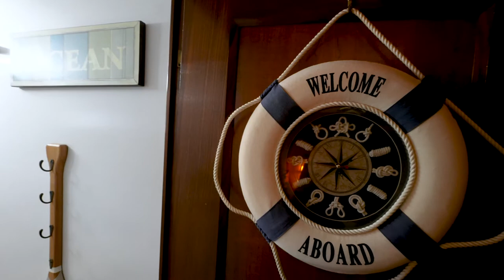Classic 1973 Hatteras 53' Convertible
Highlights:
• Modern 52' flybridge
• Full length lift rails - 18knot cruise
• Recently painted!
• 12v71 naturals - low hours
• Custom cockpit freezer, bait prep, & storage

Call for your appointment today!